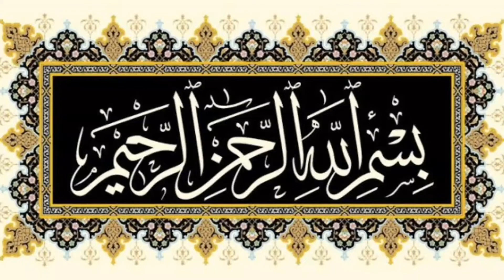Peer Pathan Khawaja Shah Suleman Taunsvi History & Biography | Sufism | darbar taunsa sharif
Hazrat Peer Pathan Khawaja Shah Muhammad Suleman Taunsvi was a famous saint of the 19th Century. He was the Khalifa of Qibla e Alam Hazrat Khawaja Noor Muhammad Chishti Nizami Maharvi Chishtian Sharif Punjab Pakistan. His Famous Khulafas are Hazrat Shah Allah Bakhsh Taunsvi, Hazrat Maulana Muhammad Ali Makhaddi, Hazrat Khalifa Muhammad Baran and shams ul Arifeen Khawaja Shams ud din Sialvi Astan e aliya Sial sharif Sargaodha. His Shrine Is in Taunsa Sharif Dera Ghazi Khan Khan Punjab Pakistan.